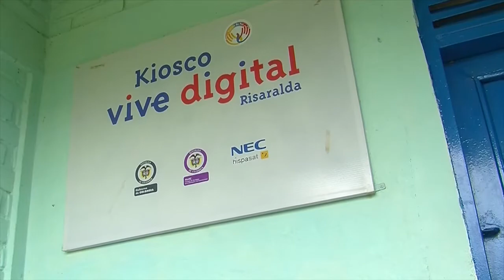Niña emprendedora aprende sobre estética para innovar su microempresa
Tatiana desde muy temprana edad ha estado interesada en la estética y es por ello que decidió hacer del Kiosco su aliado para aprender mediante la búsqueda de imágenes y vídeo tutoriales que le permitieran innovar, y aprender nuevas técnicas y decoraciones que le permitan dar un servicio de gran calidad a sus clientes.